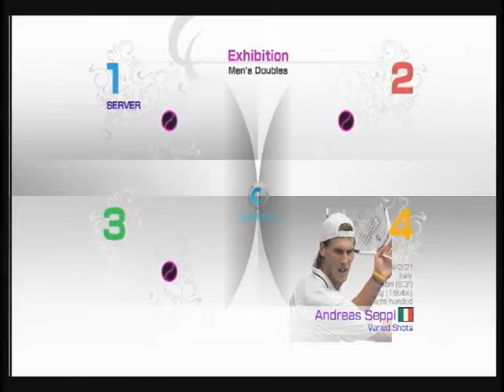パワスマ４ ダブルス８５０